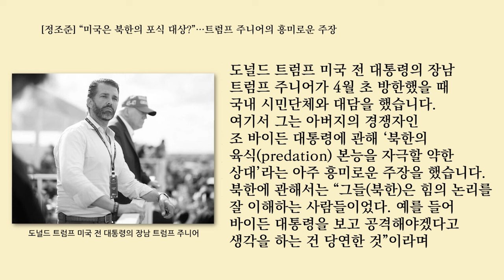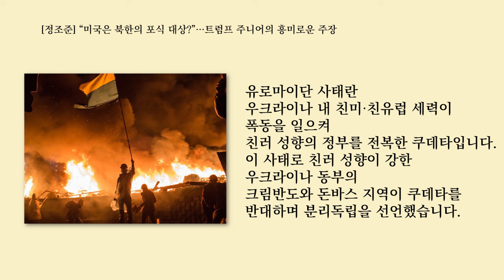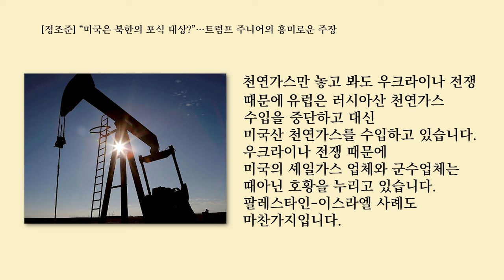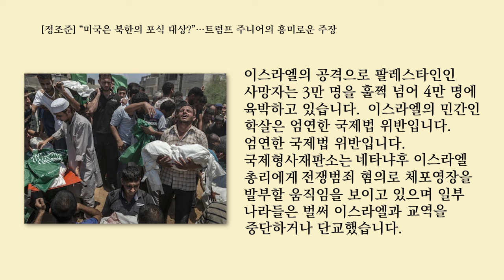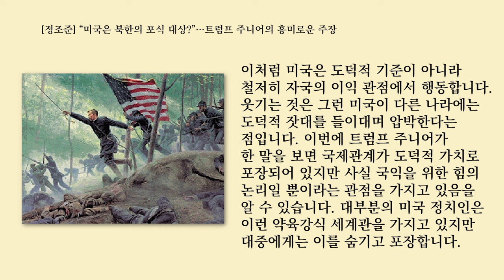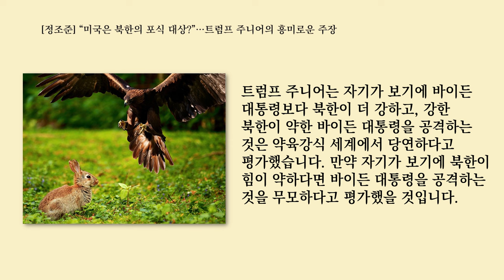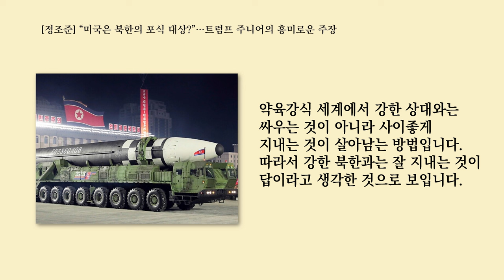“미국은 북한의 포식 대상?”…트럼프 주니어의 흥미로운 주장